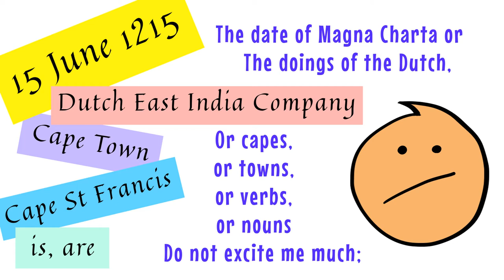CJ Dennis Read Aloud Poem for Kids - The Music of your Voice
"The Music of Your Voice" is a children's poem reading taken from "A BOOK FOR KIDS" by C. J. Dennis (1921). This short poem is a reflection from the perspective of a child - most likely of their teacher and what the voice of their teacher sounds like to them. The child reflects on those topics spoken about that he/she really enjoys, and points out those that do little to boost enthusiasm.

THE MUSIC OF YOUR VOICE

A vase upon the mantelpiece,
   A ship upon the sea,
A goat upon a mountain-top
   Are much the same to me;

But when you mention melon jam,
   Or picnics by the creek,
Or apple pies, or pantomimes,
   I love to hear you speak.

The date of Magna Charta or
   The doings of the Dutch,
Or capes, or towns, or verbs, or nouns
   Do not excite me much;

But when you mention motor rides
   Down by the sea for choice
Or chasing games, or chocolates,
   I love to hear your voice.

The theme music for this Evergreen Tales was created and recorded by Eddie Lewis